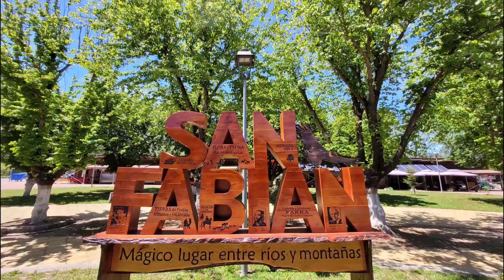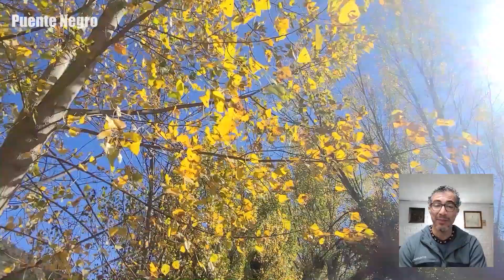LO MEJOR DE LA 1° TEMPORADA: O´HIGGINS - Vanlife Chile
En este video🎥, recordaremos los mejores momentos de la Primera Temporada🔥 y revisitaremos mis 5 lugares favoritos🔝 de la Región de O´Higgins:

1.- Rapel📍
2.- La Boca📍
3.- Lolol📍
4.- Puente Negro y Termas del Flaco📍
5.- Coya y Puente Chacayes📍

⛽️Para DONAR LITROS DE COMBUSTIBLE, entra al siguiente link:
link.mercadopago/despertarenruta

🧑‍💻Para saber cuáles son los beneficios y contenidos exclusivos de las MEMBRESÍAS de este canal, entra al siguiente link:

🕺Para adquirir PRODUCTOS OFICIALES de Despertar en Ruta, déjame un comentario y te enviaré la información necesaria para realizar la compra.
Valores de los productos:
Poleras (rojo, negro y blanco): $18.990
Jockeys: $9.990
Tazones: $9.990
Imanes destapadores: $5.990